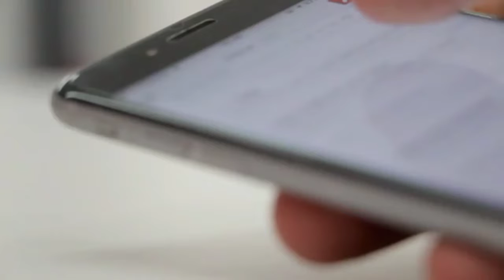Brittany mcquade जो अपने पुराने कपड़ों को किराए में देकर करोड़ों रुपए कमाती हैं ll crazy facts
ये है austaralia के melbourn शहर में रहने वाली brittany mcquade जो अपने पुराने कपड़ों को किराए में देकर करोड़ों रुपए कमाती हैं दोस्तो इनका पैसा कमाने का तरीका कैसा लगा कमेंट में जरूर बताएं और ऐसे ही amezing वीडियो देखने के लिए चैनल को सब्सक्राइब जरूर करें।

shorts
amazing facts
interesting facts
unknown facts
Brittany mcquade
Brittany mcquade
Australia
melbourne